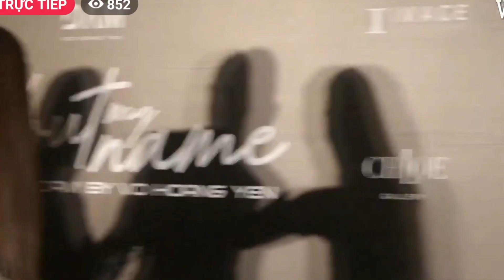Chị em hoa hậu NAM EM - LỆ NAM (NAM ANH) đọ sắc HOÀNG THÙY THẢO NHI LÊ KIM DUYÊN ở show VÕ HOÀNG YẾN